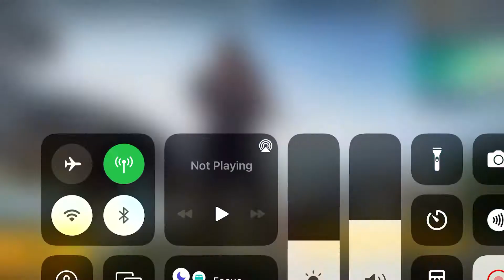PUBG mobile mans got hit to death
Phone died lol I got that man to death tho 😂😂😂